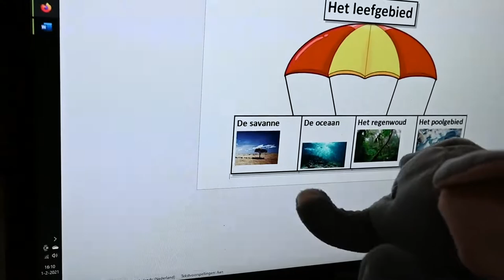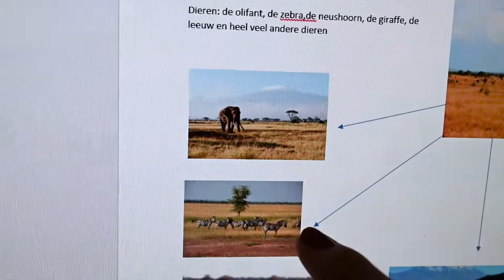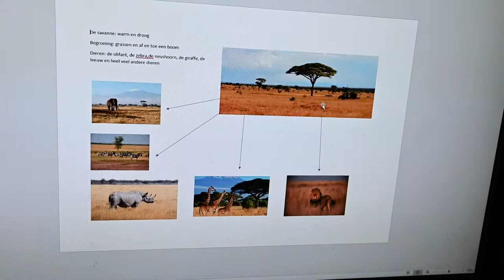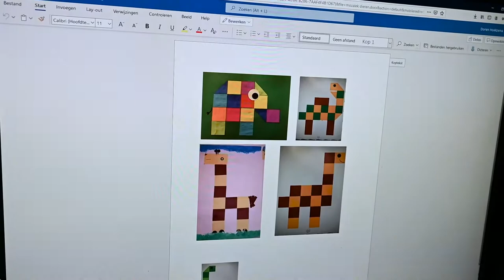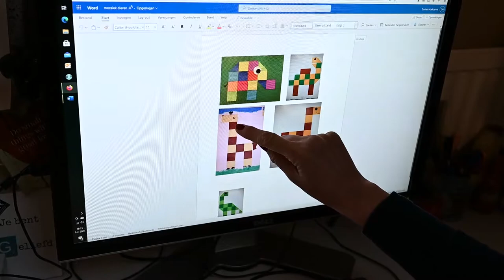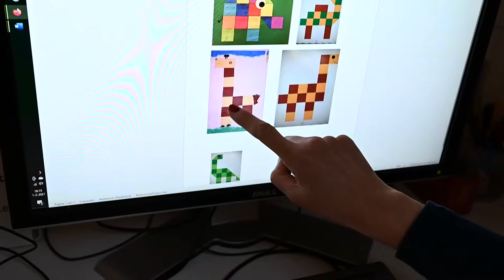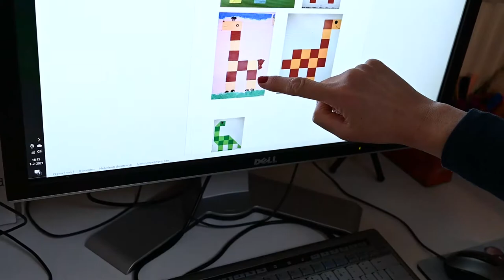Donderdag 4 februari Deel 1 Dieren mozaïek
Meer filmpjes over hoe de dieren op de savanne leven kun je vinden op: